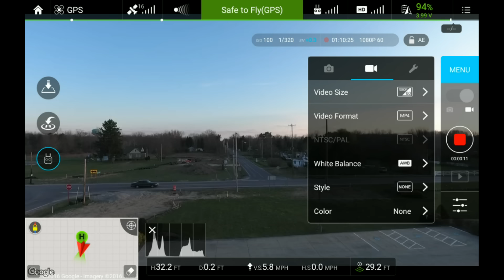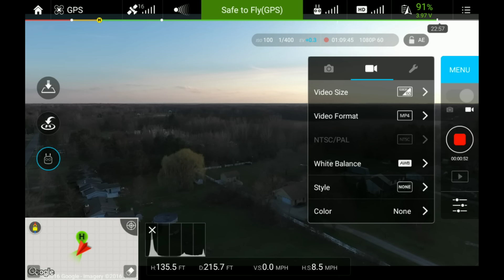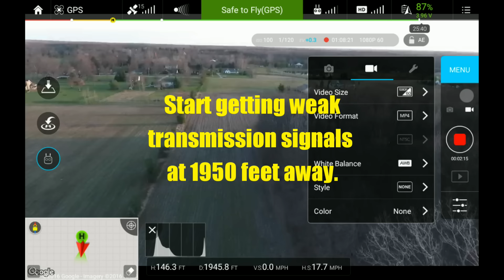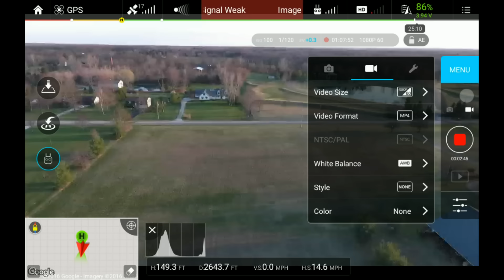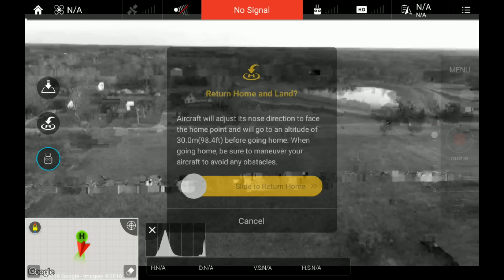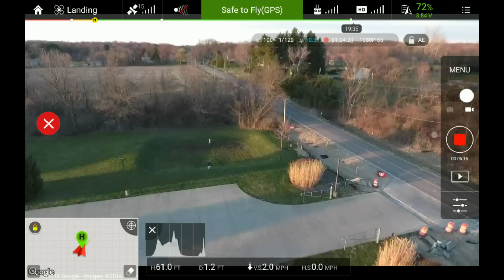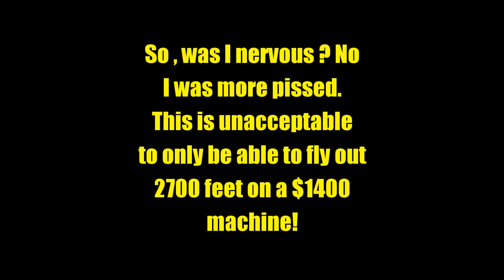DJI Phantom 4 Signal Loss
Before making any derogatory remarks , please read the comments and see if that statement had already been addressed . I am aware the height of the P4 should have been double, I am aware that you need to hold the RTH button for a couple seconds for it to kick in . I was also aware that the bird would return to home on its own and was set up at enough height to clear any obstacles.